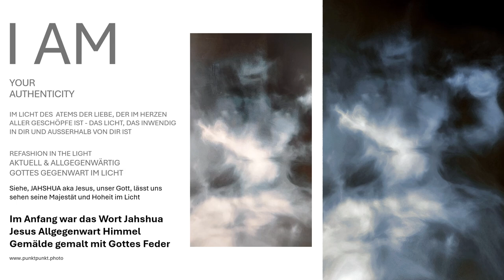Gottes Allgegenwart Gemälde Jahshua Jesus in Offenen Himmeln Gemälde im Ewigen Leben-im Bild Gottes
Die Allgegenwart Gottes Gemälde im Bild Gottes und von Gottes Hand mit Gottes Feder gemalt in Offene Himmel erhalten Sie